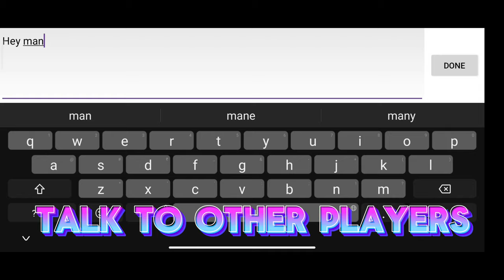Nebulous Un-Official Trailer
Download Nebulous.io Now